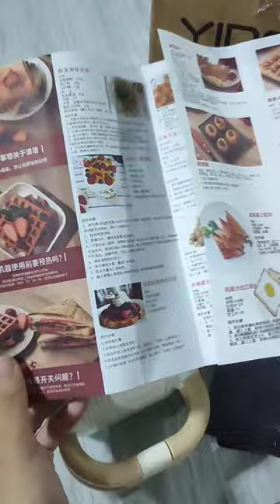YIDPU SANDWICH AND WAFFLE MAKER (5 in 1) ✨